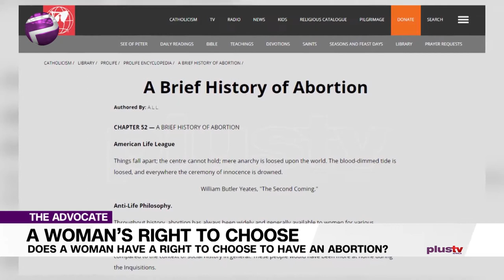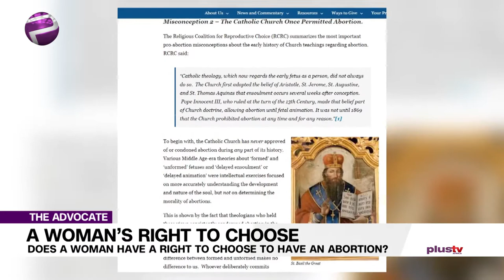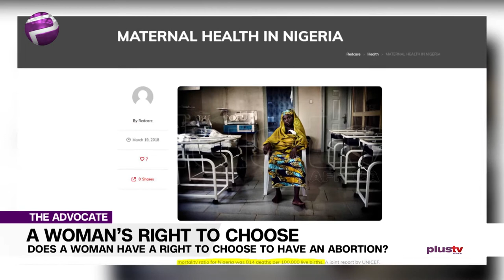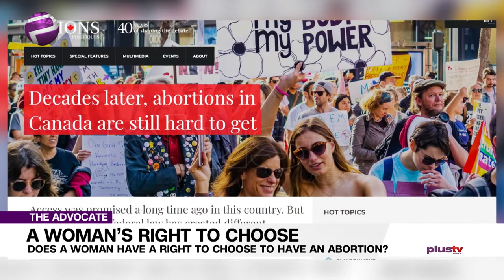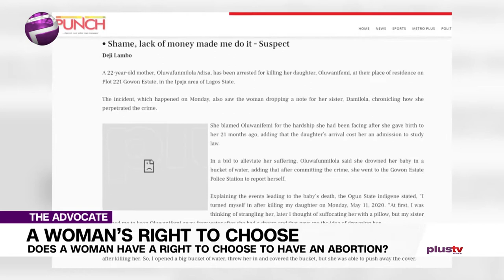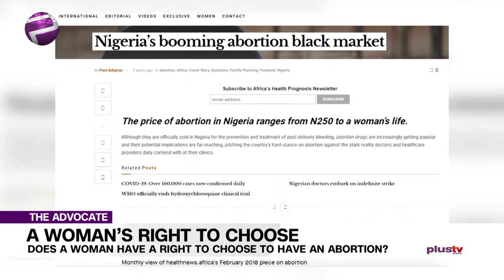A Woman's Right: Abortion Is Not A Religious Problem But A Human Problem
Welcome to The Advocate. As usual, the advocates are diagnosing problems as well as proffering solutions. This week we’re pointing to truths right under our noses.

Ruky is back to state that women have a right to choose. Before nko?